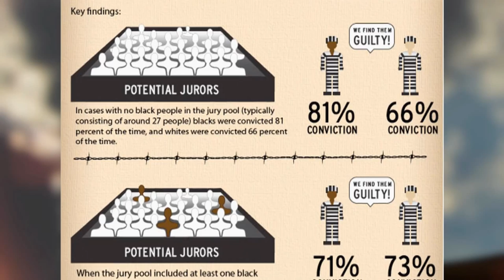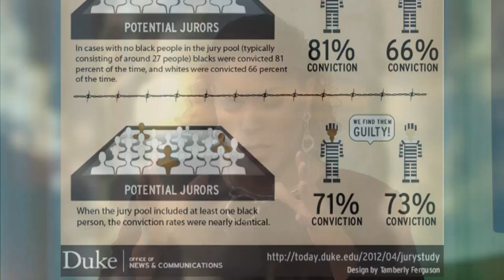Justice Matters -- Race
Lady Justice may wear a blindfold, but statistics show that what happens to a person in our criminal justice system may depend on the color of his or her skin.  Studies have shown that there are profound differences in how African Americans and Latinos are treated compared to whites. African American and Latino citizens are more likely to be stopped by police, searched, arrested and convicted than their white counterparts.  As our nation reckons with long simmering issues of injustice and police accountability, we tackle the question of how race affects the criminal justice system.

Hosted by San Francisco Public Defender Jeff Adachi, with Kimberly Papillon, who is a national expert on implicit bias, Mark Peterson, who is the elected District Attorney of Contra Costa County and journalist and SF State University professor Davey D.